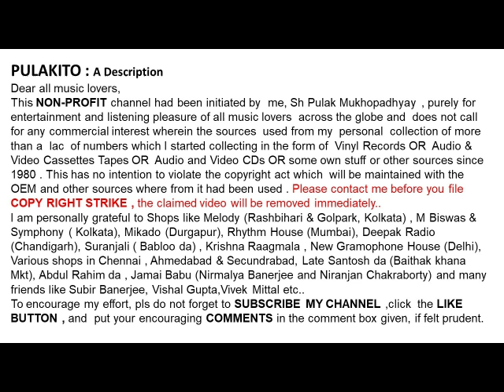সন্ধ্যা মুখোপাধ্যায়-মাটির প্রদীপ রয় যে চেয়ে-Sandhya Mukhopadhyay-Matir Prodeep Roy Je Cheye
মাটির প্রদীপ রয় যে চেয়ে
সন্ধ্যা মুখোপাধ্যায়

Sandhya  Mukhopadhyay
Matir Prodeep Roy Je Cheye
Lyrics : Sailen Roy
Film: Sankalpa (1949)

Help Please.